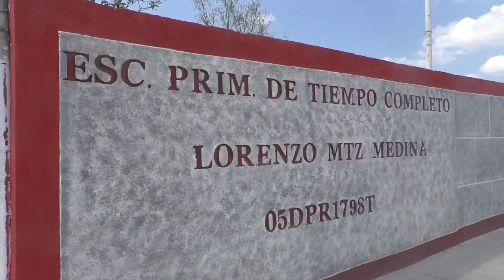Desmantelan escuela otra vez; quinto atraco en menos de un mes